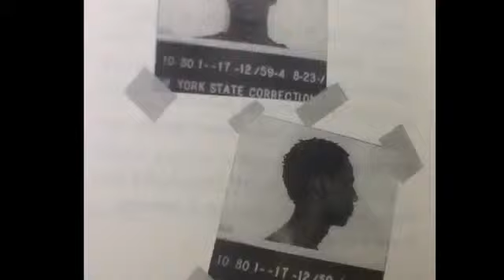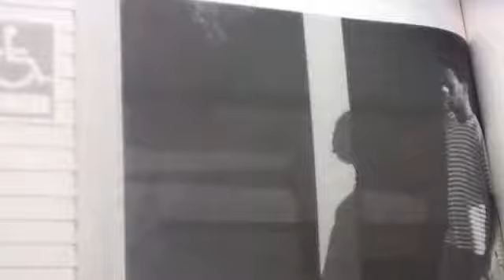'MONSTER' Book Trailer by Jizzel Nunez and Alexis Garcia